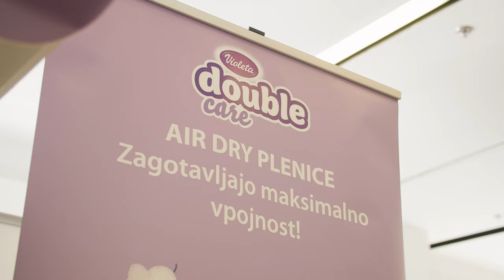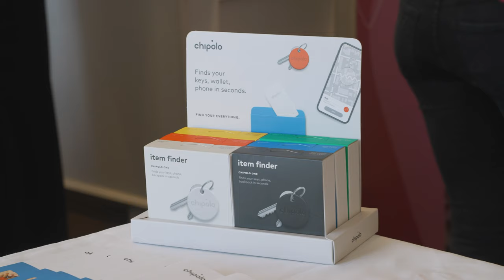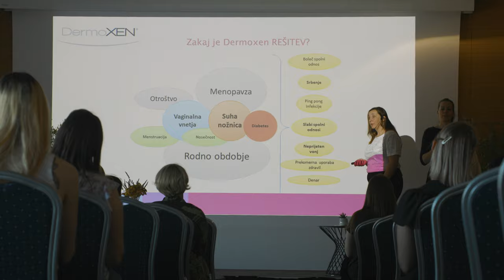Utrinki z Dogodka Meet & Greet | Malinca in Evitas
V družbi kar 200 mamic in nosečk smo ponovno izpeljali dogodek Meet&Greet. Zanj smo skupne moči že drugič združili ekipi Malince in Evitas ter se zopet izkazali z zanimivo vsebino, sproščenim klepetom in norim vzdušjem. Hvala vsem mamicam in nosečkam za čudovit dan.

Poglej si nekaj utrinkov v videu ...

Sponzorji dogodka: Avto Aktiv, Violeta, Aptamil in Dermoxin, Philips, Fructal, Chipolo, swybrand, Meblo jogi, Bimed, Zavarovalnica Triglav, Svet Užitka, ALIVE Ice Cream, Treecelet, Fridababy, Pikarije, Ergobaby, Tetino igrišče, Urbano drevo, Moja babica.